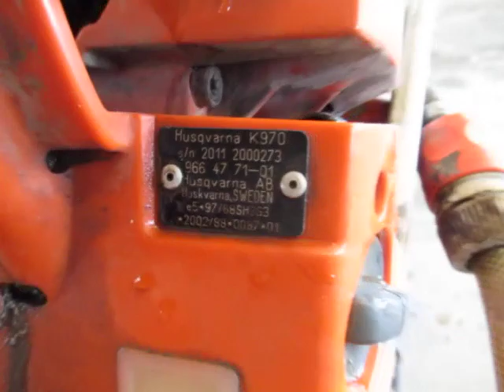GovDeals: 2011 Husqvarna Saw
2011 Husqvarna Saw sold by Port Colborne, ON on GovDeals.com